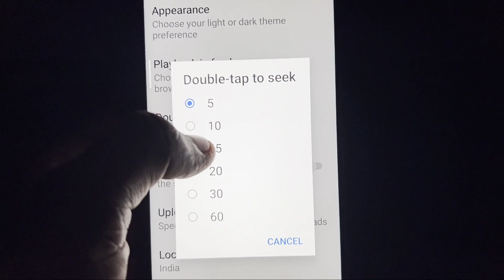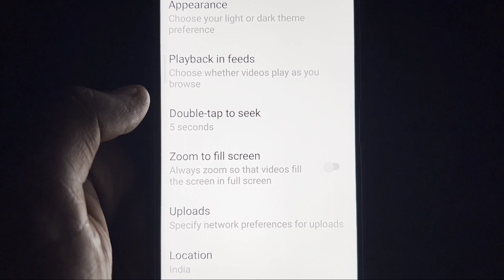YouTube Double tap to seek settings